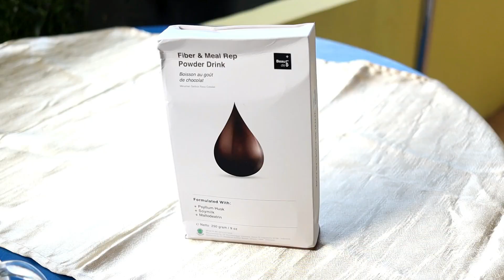Review: SlimFazz Tea Drink dan Fiber & Meal Rep Powder Drink dari BEAUDELAB || Bikin Mules gak yah?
Yuk liat review ku untuk produk BeaudeLab SlimFazz Tea Drink dan Fiber & Meal Rep Powder Drink

Beneran bisa bantu nurunin berat badan?

Untuk produk nya bisa di beli via shopee, terjamin original dan termurah di link di bawah ini